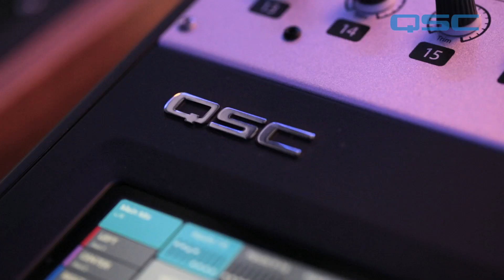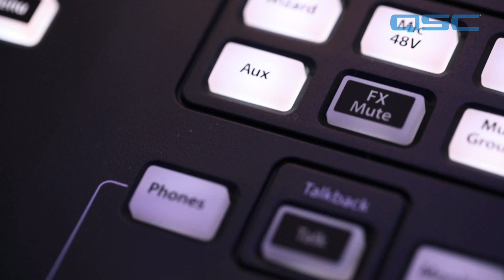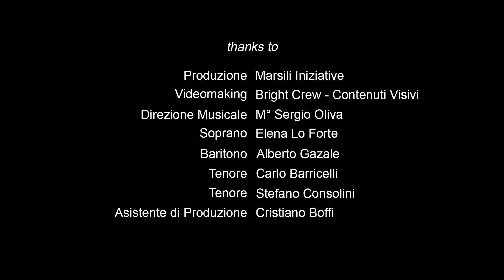Italian Sound Engineer Marco Lecci Using the TouchMix-30 Pro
Marco Lecci discusses how he's using his TouchMix-30 Pro for a variety of applications including live sound and studio productions.